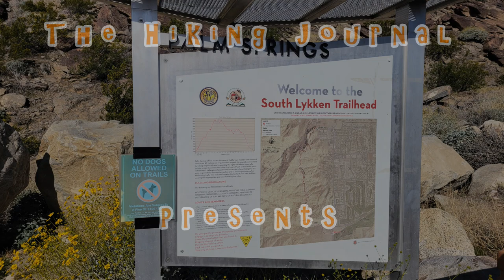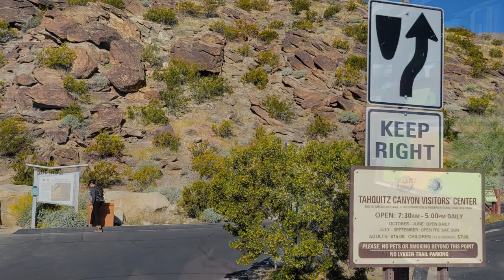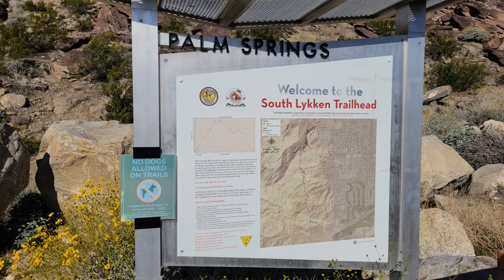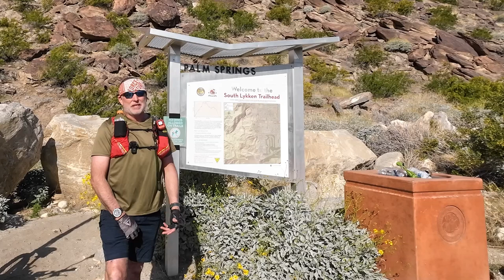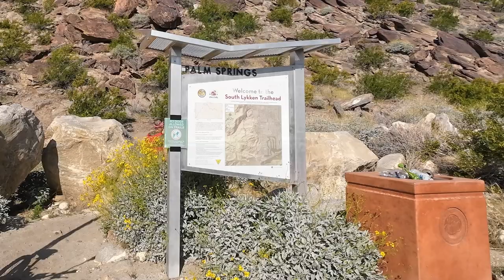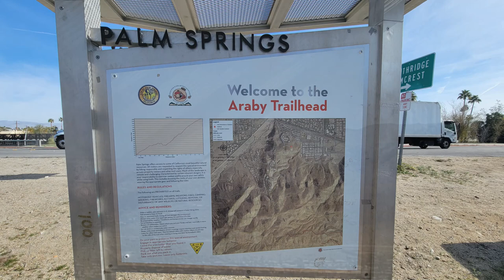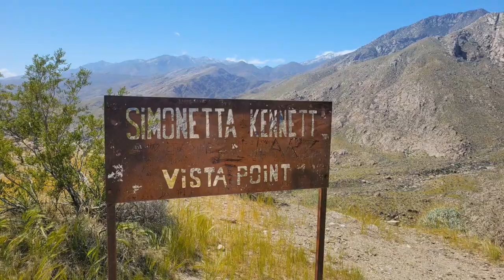South Lykken Trail Palm Springs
In this edition I take a quick solo hike up the South Lykken Trail in Palm Springs to try and spot the elusive Bighorn Sheep.